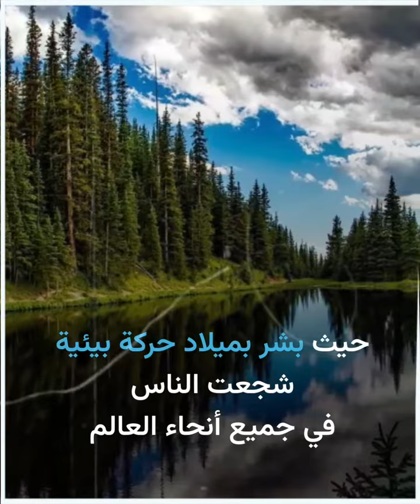مع احتفال العالم بـ"يوم الأرض".. آثار النشاط البشري تظهر على سطح الكوكب.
الموسيقى:Avalanche
الفنان: Ella Joy Meir